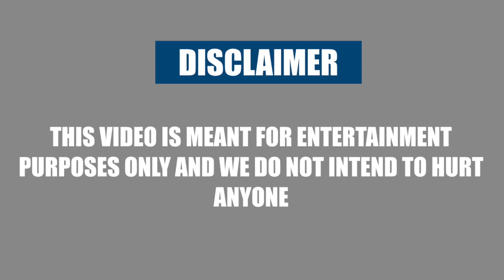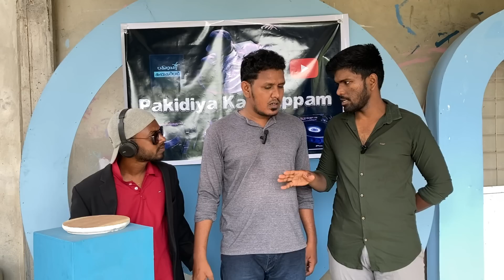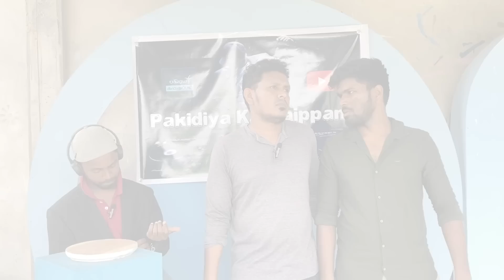என்ன கொடுமைடா இது! 😳 யாழில் கொண்டாட்டம் | Jaffna | Sri Lanka Tamil Comedy | Pakidiya Kathaippam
காமடிக்கான கடுமையான போராட்டம்!!
உங்களை சிரிக்க வைப்பதே எமது முதன்மை நோக்கம்!!

இது யார் மனதையும் புண்படுத்தும் நோக்கமல்ல. சில வேளை புண்படலாம். கண்டு கொள்ளாதயுங்க. நன்றி!! வணக்கம்!!

Nothing but "Fun"